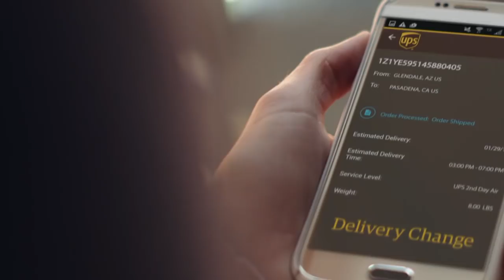Gold Mine Live 2017-2018: Episode 23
Matt and Jobey focus on Men's Basketball this week with Head Coach Houston Fancher, video director Colby Lewis, and G/F Luka Vasic.